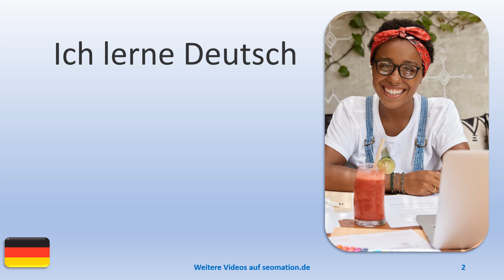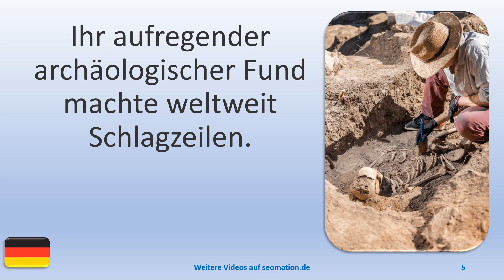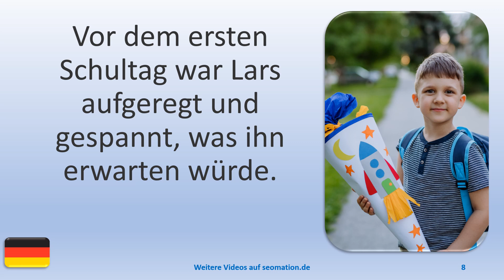🌿🌿AUFREGEND🌿🌿Ich lerne Deutsch mit Texten und Bildern in unterschiedlichen Situationen.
✿✿✿✿✿ 300+ VIDEOS
👀 Alle verfügbaren Videos mit ukrainischer Übersetzung:

🔴🔴🔴🔴🔴 80+ VIDEOS
👀 Alle verfügbaren Videos mit dänischer Übersetzung:

💙💙💙💙💙 100+ VIDEOS
👀 Alle verfügbaren Videos mit englischer Übersetzung:

💝💝💝💝💝 140+ VIDEOS
👀 Alle verfügbaren Videos mit spanischer Übersetzung:

💚💚💚💚💚 90+ VIDEOS
👀 Alle verfügbaren Videos mit persischer Übersetzung:

📌📌📌📌📌 80+ VIDEOS
👀 Alle verfügbaren Videos mit norwegischer Übersetzung:

☀️☀️☀️☀️☀️ 70+ VIDEOS
👀Alle verfügbaren Videos mit Mandarin-Übersetzung:

🌍🌍🌍🌍🌍 160+ VIDEOS
👀 Alle verfügbaren Videos mit französischer Übersetzung:

 ⭐⭐⭐⭐⭐ 100+ VIDEOS
👀 Alle verfügbaren Videos mit schwedischer Übersetzung: